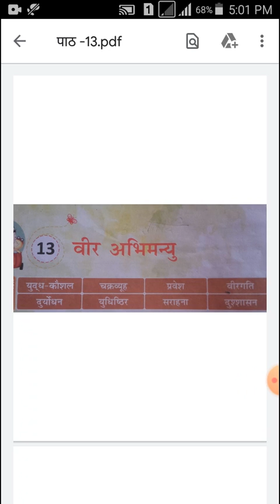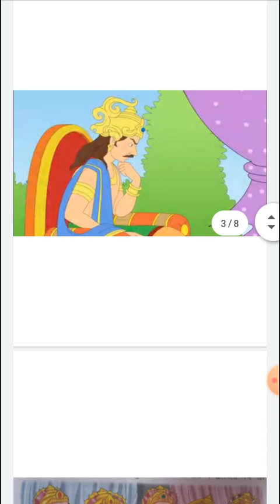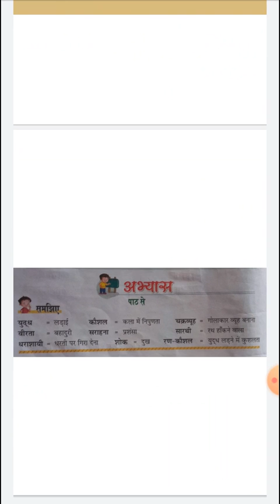TPS/Class 3rd/Subject Hindi /Topic- पाठ 13 वीर अभिमन्यु